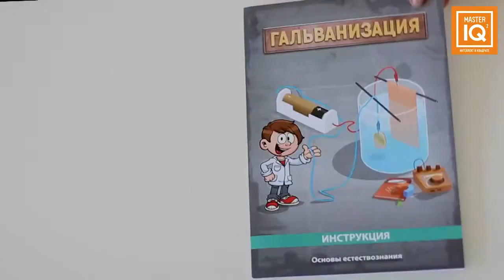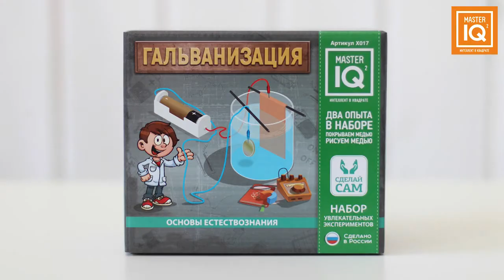Набор «Гальванизация», 2 опыта, Каррас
Набор Гальванизация позволяет провести 2 удивительных научных эксперимента, которые наглядно демонстрируют процесс металлообработки путем электролиза. Думаете, такой материал слишком сложен для младшего школьника? Попробуйте рисовать медью и убедитесь в обратном!